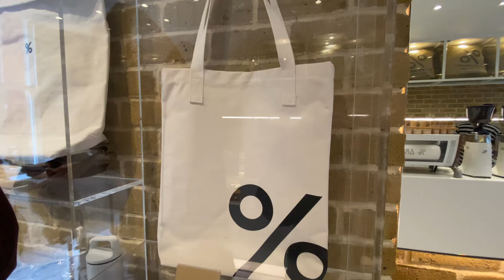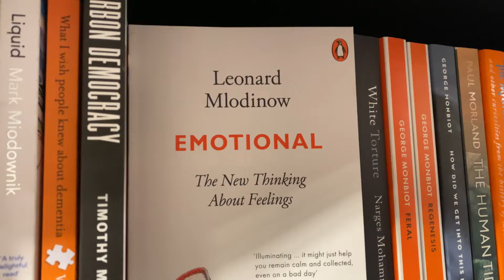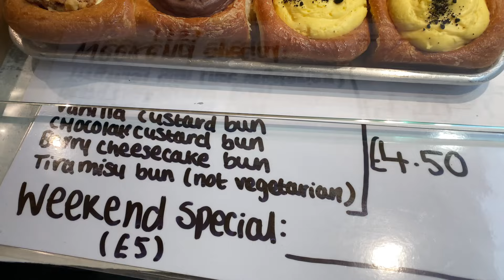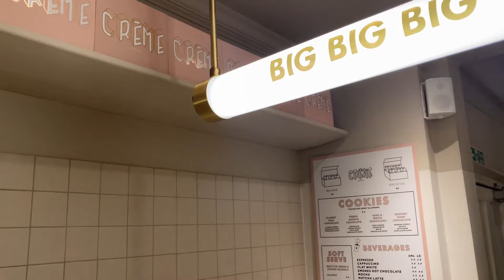VLOG : POWRÓT DO LONDYNU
NOWY ODCINEK:
SOBOTA 18:00

KCIUKI W GÓRĘ!